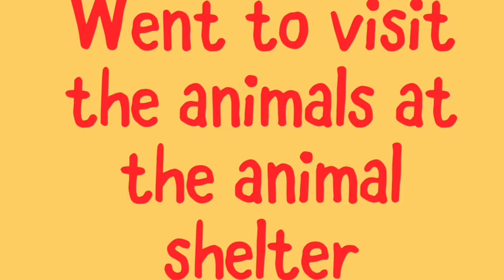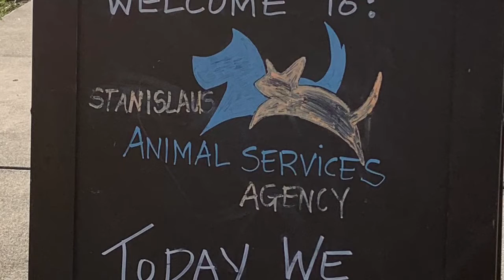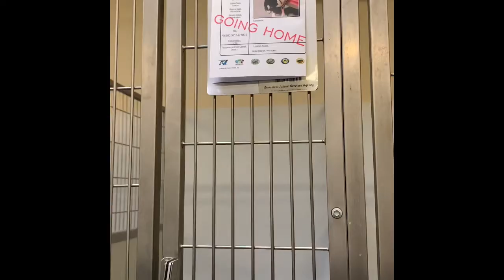Visiting the animal shelter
We went to visit the animal shelter.
We seen lots of dogs and very little cats.